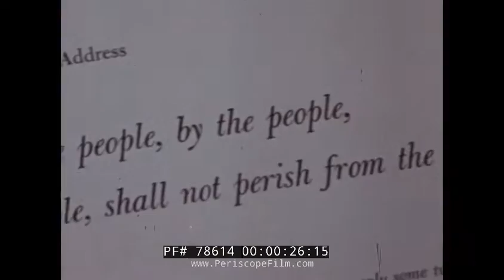U.S. COAST GUARD ACADEMY 1970s RECRUITING FILM 78614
Made in the 1970s, this U.S. Coast Guard recruiting film proudly celebrates the USCG.  In classic 70s verite style, it contains personal voice-over of recruits and shows them going through basic training at the Coast Guard Academy in New London, learning seamanship and knot tying, heavy classroom training including military training, are shown.  Aptitude tests are seen at the 7:40 mark.  Marksmanship is seen at 8:30.  Food and the infamous chow line is discussed at the 10:30 point, followed by chapel (and those of you who know the USCG Academy food, know you pray after you eat!)

Founded in 1876, the United States Coast Guard Academy (USCGA) is the military academy of the United States Coast Guard. Located in New London, Connecticut, it is the smallest of the five federal service academies. The academy provides education to future Coast Guard officers in one of eight major fields of study.

Unlike the other service academies, admission to the academy does not require a congressional nomination. Students are officers-in-training and are referred to as cadets. Tuition for cadets is fully funded by the Coast Guard in exchange for an obligation of five years active duty service upon graduation. This obligation increases if the cadet chooses to go to flight school or graduate school. Approximately 250 cadets enter the academy each summer with about 200 cadets graduating. Graduates are commissioned as ensigns. The academic program grants a Bachelor of Science degree in one of eight majors, with a curriculum that grades cadets' performance upon a holistic education of academics, physical fitness, character and leadership. Cadets are required to adhere to the academy's "Honor Concept," "Who lives here reveres honor, honors duty," which is emblazoned in the halls of the academy's entrance.

The academy's motto is Scientiæ cedit mare, which is Latin for "the sea yields to knowledge" (the trident, emblem of the Roman god Neptune, represents seapower).

The Academy is accredited by the New England Association of Schools and Colleges, ABET, and AACSB for its various programs.